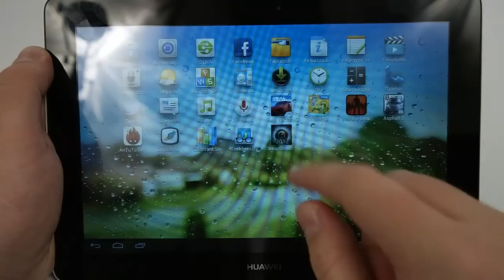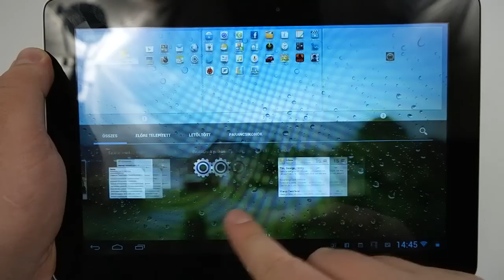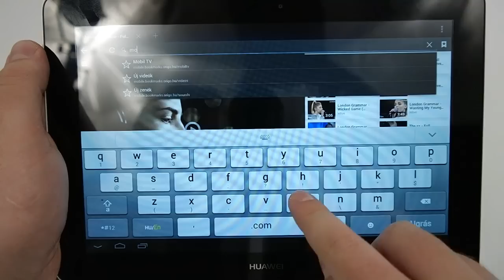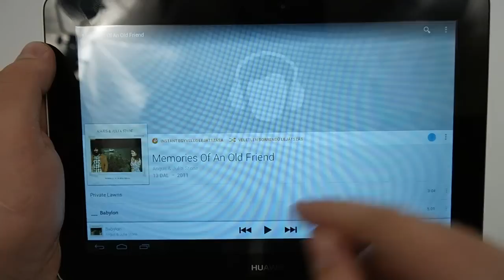Huawei MediaPad 10 Link hands-on